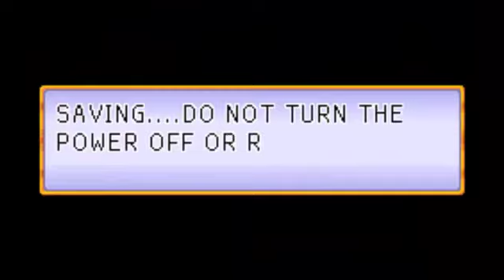Dragon Ball: Advanced Adventure Commentary Part 6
Part 6